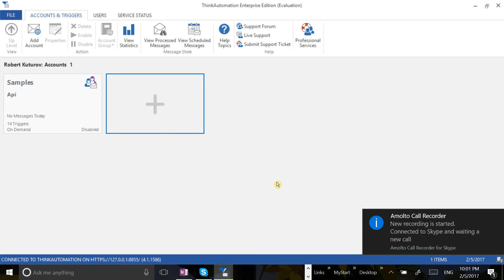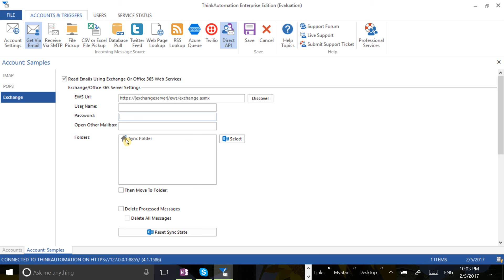1a. ThinkAutomation Samples API Account properties.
Receiving emails via Exchange Server. Entering Server Address, Your Credentials, and selecting a folder.